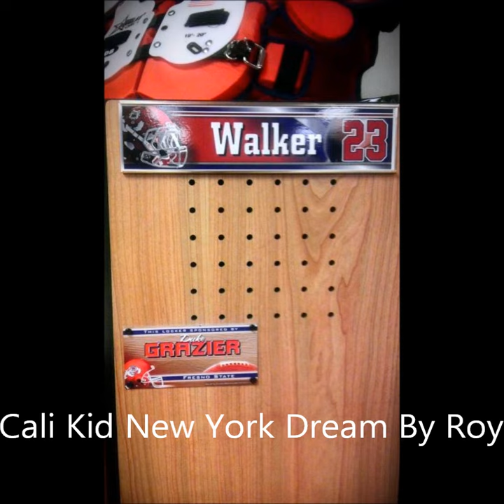Cali Kid New York Dream By Roy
Roy